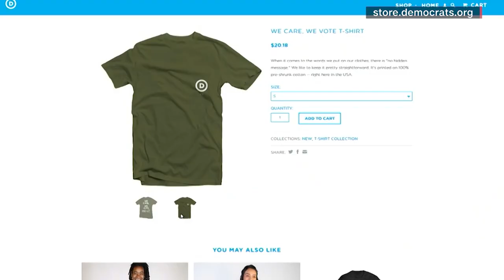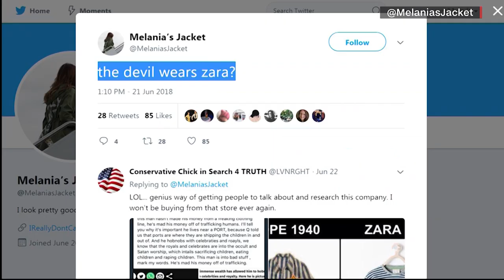Fashion tips for Melania Trump's next border visit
Melania Trump heads back to the border, hopefully with a smarter wardrobe selection.